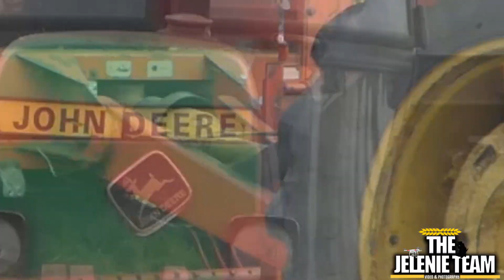🔥Prasowanie i Zwożenie Siana🔥Emisja SPALIN 101%🔥1xJohnDeere1xUrsus🔥The Jelenie Team🔥VIXA🔥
❗ ❗ ❗ Czytaj opis ❗ ❗ ❗

▶  Nagrywam:
- Panasonic Lumix DC-FZ82
- Statyw CamRock

▶ Montaż:
- The Jelenie Team

▶ Miniaturka:
- The Jelenie Team

▶ Tytuł:
-🔥Prasowanie i zbieranie Siana Jeleniem🔥Emisja SPALIN 101%🔥1xJohnDeere1xUrsus🔥The Jelenie Team🔥VIXA🔥

▶ Zabrania się kopiowania pomysłów użytych przez twórcę The Jelenie Team !